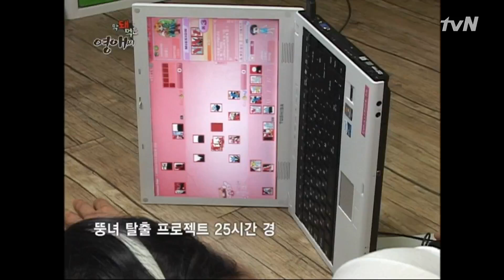나에게 음식을~~~~ 막돼먹은 영애씨 시즌1 13화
막돼먹은 영애씨 시즌1   13화
영애(김현숙)는 단식원에 간지 하루인데 배고픔에 익지도 않은 토마토 먹으려다 걸린다.